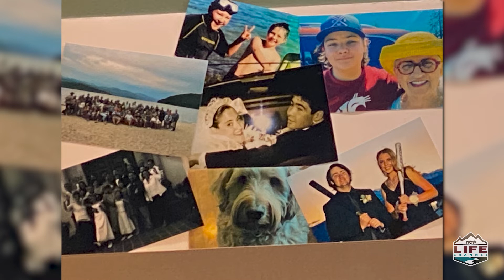Life with Lisa Bradshaw - Megan Kovanen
Local friend and community member Megan Kovanen shares her story of last year's benign brain tumor diagnosis and the surgery it required. She also shares how the example her father showed during his own health crisis helped teach her the importance of positive thinking and how surrounding herself with a support system of family, friends and a trusted medical team at home made all the difference in her recovery.